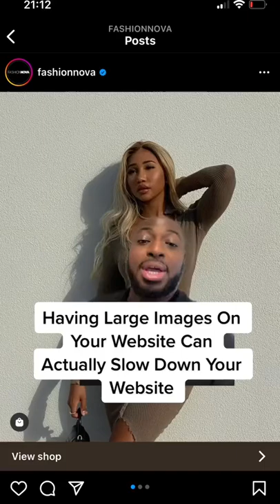Hack: How to compress large images without affecting the image quality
FREE Facebook Ads and TikTok Ads Course Social Media TikTok Instagram My Marketing Favourite Tools - Spy On Other People's Ads